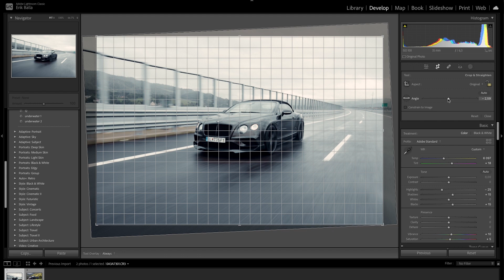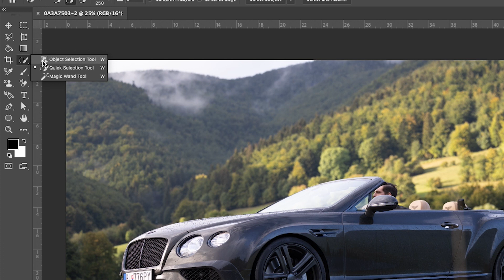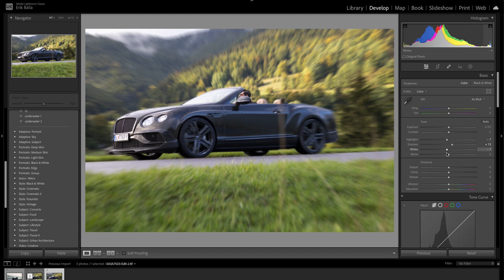Čo je Motion blur a ako ho vytvoriť pomocou Adobe Lightroom a Photoshop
V tomto krátkom tutoriáli si ukážeme rozdiel medzi skutočným a "umelým" efektom pohybu. Ako príklad použijeme fotku automobilu v pohybe a fotku stojaceho auta. V programoch Adobe Lightroom a Photoshop si takýto efekt pohybu vytvoríme na fotke stojaceho auta pomocou efektu Motion Blur.

00:00 - Úvod
00:24 - Skutočný efekt pohybu
00:50 - Vytváranie "fake" Motion blur
02:30 - Záver